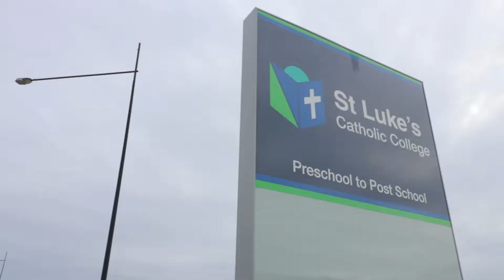Tushar Virmani presents 11 Mistflower St, Marsden park NSW 2765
Tushar Virmani owner of Your Property Expert Estate Agency proudly introducing this immaculate four bedroom, single storey masterpiece by King Style Homes in prime location..